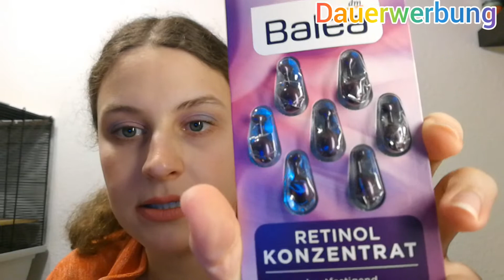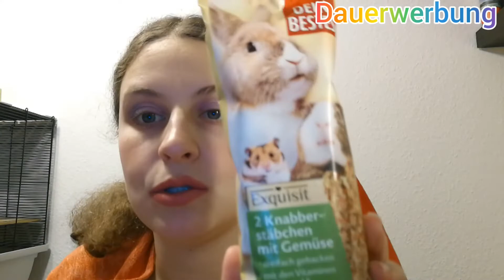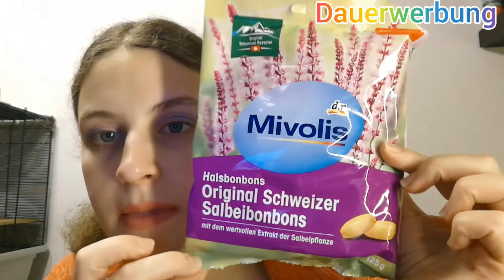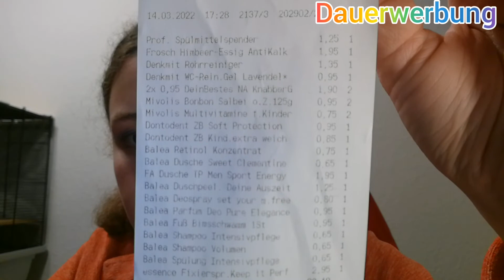DM haul/ März 2022/ Rosemarie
Alles selber gekauft